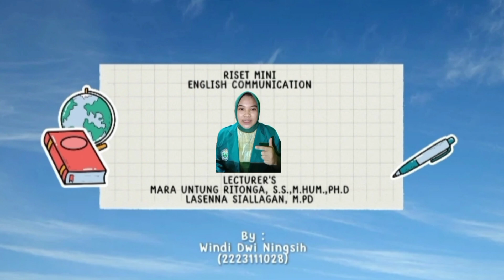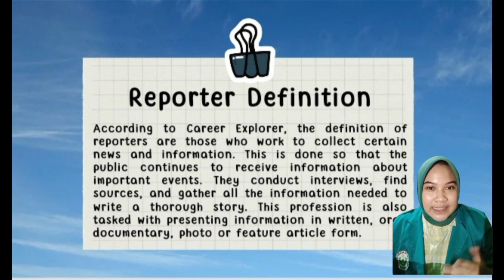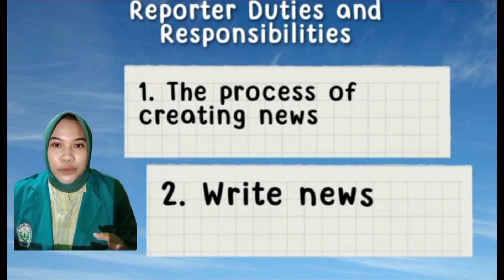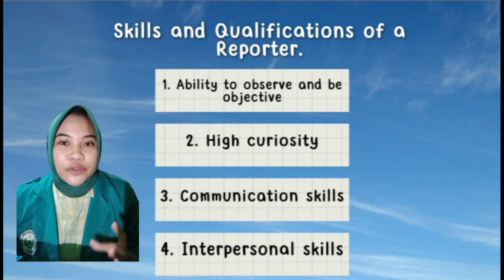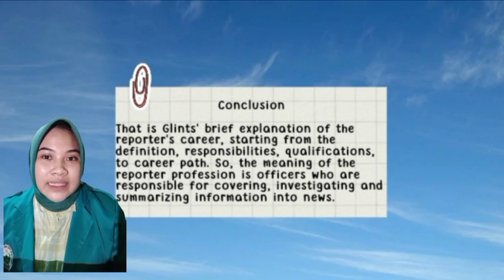Mini Research Assignment